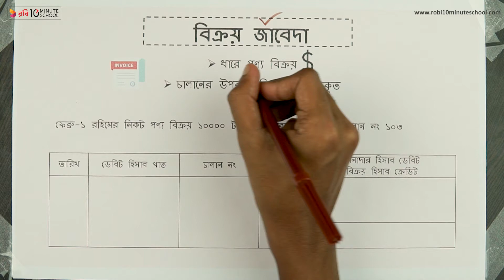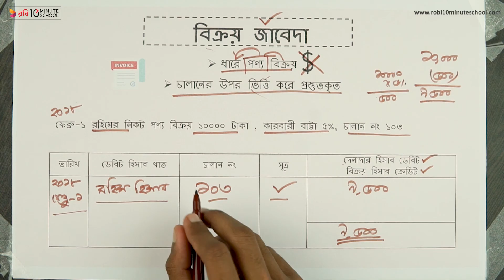০৬.০৫. অধ্যায় ৬ : জাবেদা - বিক্রয় জাবেদা (Sales Journal) [SSC]